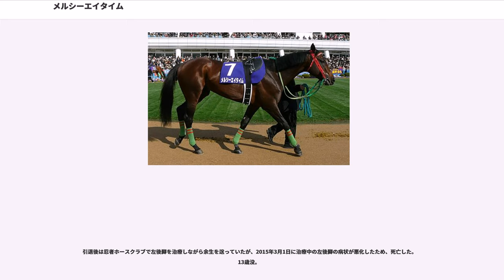メルシーエイタイム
メルシーエイタイムは日本の競走馬。勝鞍に2007年中山大障害・東京ハイジャンプ。馬名の由来は冠名の「メルシー」とゴールデンタイムなどの時間帯という意味の「エイタイム」である。

2005年2月13日、デビュー戦となった小倉競馬場での3歳新馬戦では主戦となる武英智騎手が騎乗し、7番人気と低評価ながら勝利した。ちなみに同騎手にとってはこの勝利が2005年初勝利と同時にこの年唯一の勝利となった。しかしその後は芝中長距離戦を中心に10戦したが、4着が最高着順であり勝利することは出来なかった。

同年11月5日に、障害競走に転向し、障害未勝利戦に障害競走専門騎手である出津孝一を鞍上に5番人気で出走、障害デビュー戦は2着という結果だった。ちなみに勝ったのはアドマイヤホープだった。そして障害2戦目で勝利し、障害3歳上オープン戦で3着になった後、中山大障害に出走することとなった。これで障害転向4戦目で初のJGI挑戦となった。これまで障害レースで特筆すべき実績も無く、また3歳馬の出走自体が稀だったため、出走馬14頭中10番人気と低評価だったが、出負けして後方からの競馬となりながらも直線で鋭く脚を伸ばして勝ったテイエムドラゴンと9馬身差の2着となった。なお、テイエムドラゴンもまた3歳馬であり、中山大障害史上初の3歳馬ワンツーとなった。

2006年、春のシーズン初戦の阪神スプリングジャンプでは3番人気に支持されるも4着、中山グランドジャンプでは4番人気で4着、そして京都ジャンプステークス、及び秋のシーズン初戦の東京オータムジャンプでは62kgのハンデに苦しんだかそれぞれ9着、6着に敗れた。しかし秋陽ジャンプステークスでは小坂忠士騎手に乗り替わりとなり、2番人気に支持され約1年ぶりの勝利を挙げた。そして中山大障害では、テイエムドラゴンなどの有力馬の回避により1番人気に支持されるも、逃げるマルカラスカルを捕らえられず6馬身差での2着という結果に終わった。

2007年、ペガサスジャンプステークスでは、3番人気に支持されカラジらを相手に見事勝利するが、中山グランドジャンプでは3コーナーから先頭に立つ積極的なレース運びを見せたが、直線で力尽きてカラジに同レース3連覇を達成され3着という結果だった。次走は東京ハイジャンプに出走。後方からレースを進め、直線で抜け出し、2着に7馬身差をつけて、レコードタイムで勝利した。休養後、11月に平地競走に出走し3着に入る。その後横山義行を鞍上に迎え、第130回中山大障害に出走。直線で前年の覇者マルカラスカルを捕らえると、後続を振り切り初のJGI優勝を果たした。

2008年、平地競走に出走し12着だった。その後中山グランドジャンプに2番人気で出走。好位を追走するも、先行するマルカラスカルに最後の直線で突き放され、大差の2着に敗れた。その後は平地競走11着をはさんで中山大障害に3番人気で出走。直線でマルカラスカルを捕らえて先頭に立ったが、外からキングジョイの急襲に遭い、2着に敗れた。

2009年は中山グランドジャンプを目標に平地競走を1回使ったが脚部不安のため放牧に出された。休養後の11月の平地競走では9着だった後に中山大障害に挑むが、直線で一度キングジョイの前に立ったもののゴール手前で差し返され2年連続の2着に敗れた。

2010年、初戦は11月の平地競走（福島のダート戦）に出走したが人気通りの11着に終わった。続く中山グランドジャンプでは1番人気に推されたが、8号障害で落馬し、競走中止した。なお、その競走で勝ったのは同馬主、同厩舎のメルシーモンサンだった。休養後、11月に平地競走に出走したが人気通りの12着に敗れた。中山大障害では中団追走も直線で伸び切れず5着だった。

2011年、初戦は3月の平地競走（小倉のダート戦）に出走したが10着。東日本大震災の影響で7月開催となった中山グランドジャンプでは逃げるメジロラフィキを早めの競馬で射程圏内に捕らえると、メジロラフィキが最後の障害で落馬して先頭に立ったものの外から追い込んだマイネルネオスに交わされ2着に敗れた。

2012年、初戦は11月の平地競走（福島のダート戦）に出走したが16着に終わった。続く中山大障害では終始中団のまま伸びず、8着に終わった。

2013年、初戦は11月の平地競走（福島のダート戦）に出走したが最下位（14着...